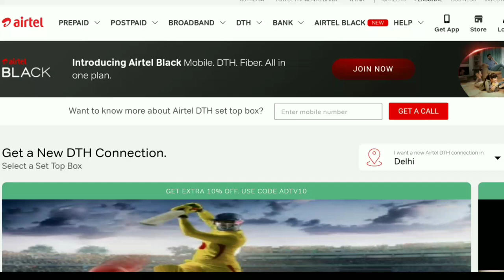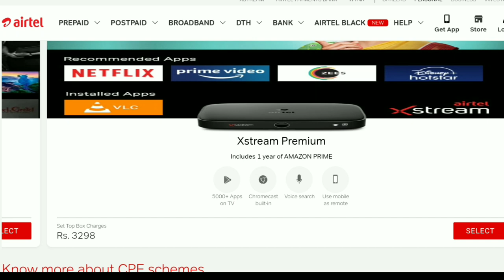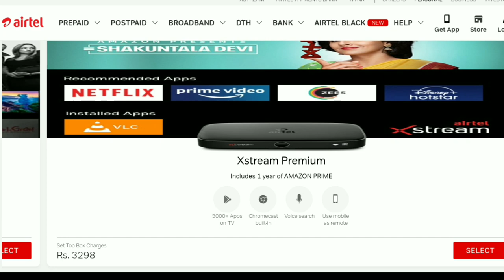Airtel DTH New Connection Price 2021 | Airtel DTH 4K, HD Set Top Box Price & Picture Quality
Hi Guys I tell you in this video Airtel DTH New Connection Price 2021 and Know Airtel DTH 4K, HD Set Top Box Price & Picture Quality.